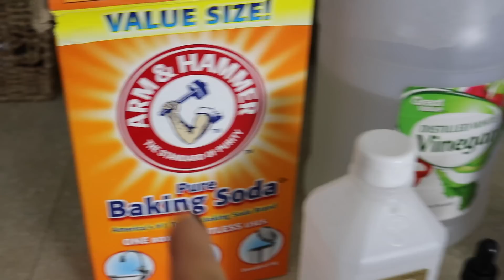Preparando mi Kit de Lipieza (DIY) Productos Naturales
FELIZ DIA DE LAS MADRES  A TODAS LAS MADRES, .Muchachas  Y Muchachos este  va a ser el ultimo videito de productos de limpieza, hasta nuevo aviso jajajajaja, asi que preparen su Kit porque les aseguro, que teniendo todos los productos organizados, van a querer limpiar a cada rato jajajajajaja, ojala y lo disfruten ,Las Adorooooooooooo BESOTES A TODAS LAS MUCHACHAS  ,LOS MUCHACHOS TAMBIEN  Y A MIS DONAS

* AQUI ESTA EL LINK DE EL VIDEO DE PRODUCTOS NATURALES QUE LES PREPARE UN TIEMPO ATRAS

YO SOLAMENTE USO 3 BOTELLAS PARA MI (KIT)

*MULTIPLE para todas las superficies (Mitad de agua, Mitad de Vinagre , liquido de fregar y Olor Fragancia a su gusto

*Limpiar Espejos, ( Mitad de Agua y mitad de Vinagre) o tambien mantener una Botella de Alcohol para espejos tambien

*Desinfectante ( Mitad de Agua y mitad de alcohol) en especial es super rico para las tapas de el  toilet  el lavamanos etc,

*Un Frasco de Bicarbonato de Sodio y le pueden anadir olor al frasco

Estos Productos hechos en la casa puede durar hasta mas de tres semanas, y lo bueno que es NATURAL Y LIBRE DE DOLORES DE CABEZAS Y ALERGIAS . asi que animo muchachas Dios Las Bendiga y ojala se motiven ,